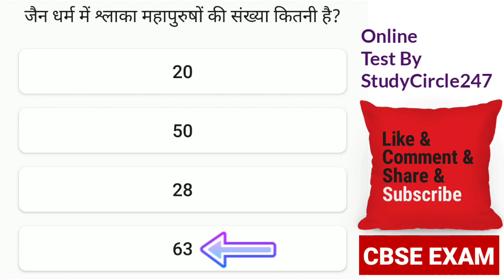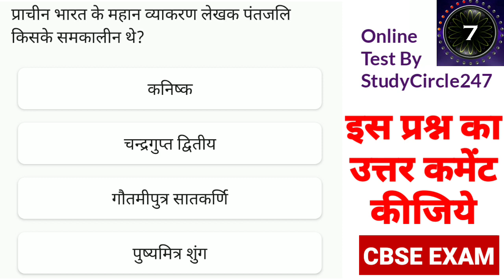CBSE Junior Assistant Mock Test - 27 | Junior Assistant 2020 भारतीय इतिहास MCQ's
CBSE Junior Assistant Mock Test - 27 | Junior Assistant 2020 भारतीय इतिहास MCQ's  @StudyCircle 247